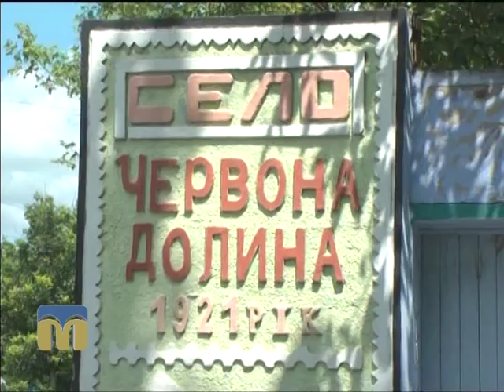Чим живе область 10.02.2016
Гостя програми - Н. Суслєганова, начальник управління агропромислового розвитку Снігурівської РДА.